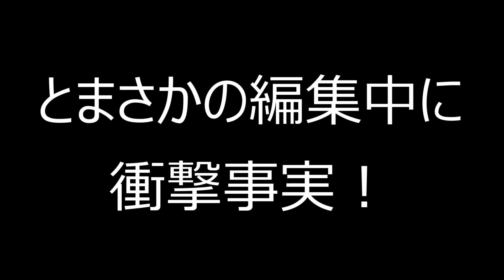18万円を失いました・・・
アビーオリジナルグッズ